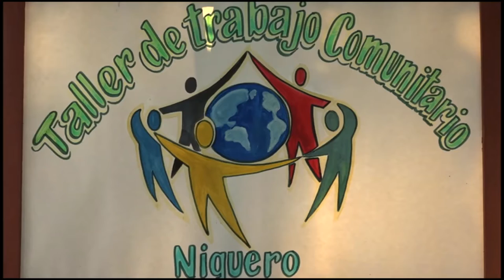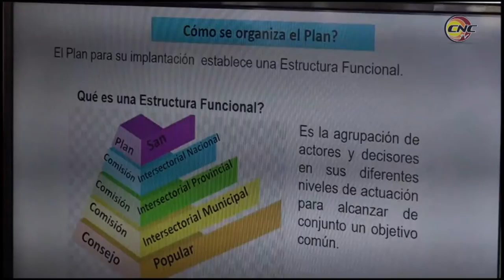Niquereños impulsan iniciativas que contribuyan al desarrollo Socio-económico del territorio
Un taller sobre trabajo comunitario tuvo lugar en Niquero como parte de la prioridad de esta esfera dentro de las estructuras del poder popular. El intercambio permitió conocer nuevas iniciativas e impulsar proyectos para revitalizar acciones colectivas en barrios vulnerables y consejos populares.